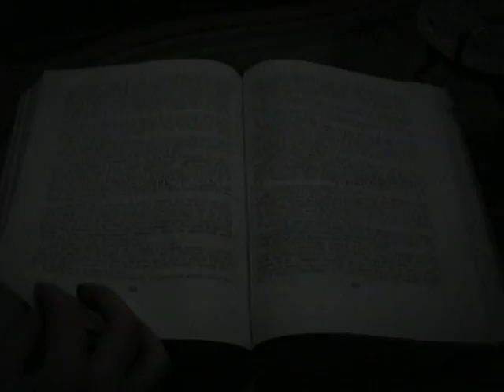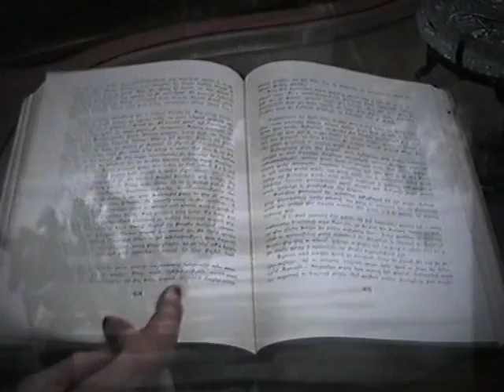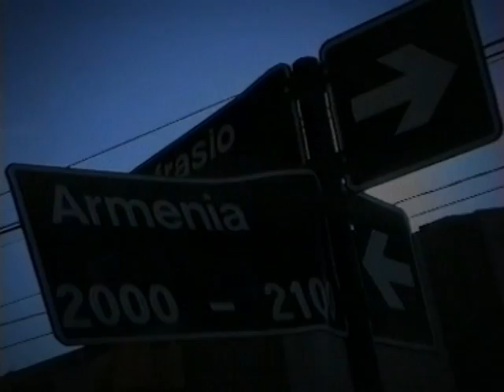EL CUARTO PATIO - La masacre del pueblo armenio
En 1915, el gobierno de Turquia masacro mas de 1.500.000 armenios. Fue unos de los primeros genocidios de la historia que aun no ha sido condenado